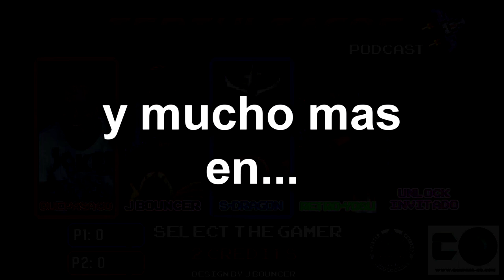TertuliaCos 1x25:Físico o digital, Ghost in the sell, WWe2k17, Thimbleweed Park y Goody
Muy buenas a todo el mundo.

Un día más los jugadores de "La Orden Gamer" hacen un programa más de TertuliaCOs.

Esta vez hablamos de los juegos del mes de abril de ps plus y xbox gold.

De la película Ghost in the sell.

Del videojuego WWe2k17

De Thimbleweed Park.

Y el tema principal si es preferible físico o digital.

Por último contamos a que hemos estado jugando esta semana.

Espero disfruten como lo hacemos nosotros.

Sin más un saludo y agradecimiento por habernos escuchado de parte de:

Yosu Retro
S-Dragon
J_Bouncer
QuePasaCo